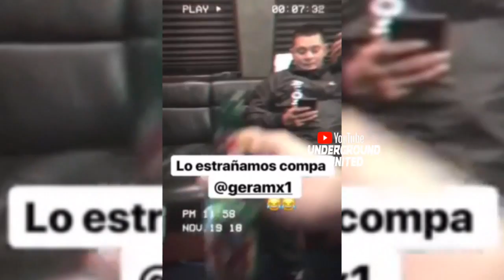King Lil G & Gera MX (Feat. EMC Senatra) Show In San Diego & New Mexico (AK47 BOYZ & Sucios)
New Music Song Video 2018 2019

9LilG
Kap G
King Lil G
Underground United
Mexican WorldStar
GT Garza , Dat Boi T , Houston, Cali,

Dat Boi T - "Dope Freestyle"  Leak (2015)
Le$
King Lil G
Mr. Criminal
Mr. Capone-E
Lil Rob
Lil Cuete
2019
2018
Boss Hogg Outlawz
New Jammm
Young Saviola
Lil Koo
Screwed Up Essay
Lil O
TaGz361
Lil Ro
GoldToes
Thizz Latin
Music Video
Lucky Luciano
South Park Mexican
GT Garza
Low G
Chingo Bling
Swishahouse
Pancho V
Snow Tha Product
Big Cease
Lil Flip
Salty Water
Young Saviola
Lil Flip
Juan Gotti
Z-Ro
Kevin Gates
New 2018
NAWF 3 2014
2017
New 2018